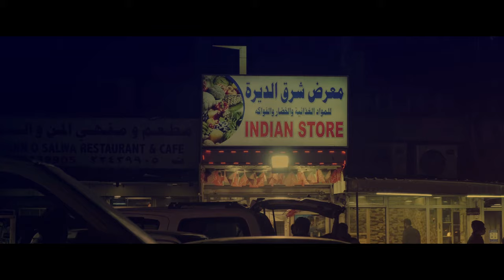Hindi Majnoon (Music Video) هندي مجنون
A tribute to people who were ‘othered’ for being different in whichever way while growing up. Shot between Kuwait and London, I take you on a journey through industrial crevices and societal tropes laced with nostalgia to bring you closer to the experience of migrant ‘workers’ living in Kuwait.

Born to a Kuwaiti father and Indian mother, I had the fluidity to straddle both cultures; navigating being bullied and feeling shame to find my (super)power. Watch this music video with an open heart and share it with people who were once (or continue to be) ‘othered’ like me.

Music Credits
Composing, Arranging: Zahed Sultan
Vocals: Zahed Sultan
Additional Keys: Al MacSween, Mike Patto
Mixing: Toni Economides, Zahed Sultan
Mastering: Neil Pickles

Video Credits
Creative Direction: Zahed Sultan
Styling: Rahemur Rahman
Mask: Knao Knits, Nour Hage
DOP: Tim Wood (London), Hani Hamza (Kuwait)
AC: Ivan Wood
VFX: Ommelyla Gilani
Editing, Animation, Grading: Zahed Sultan
Space: VO Curations
Coordinator: Georgia Beeston